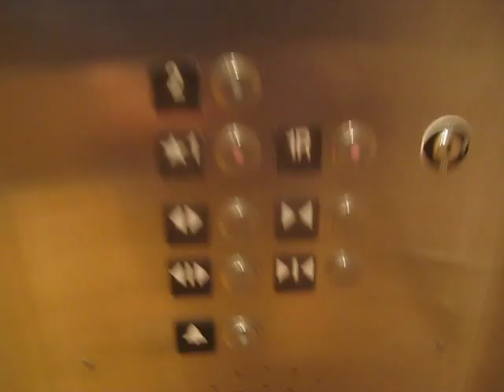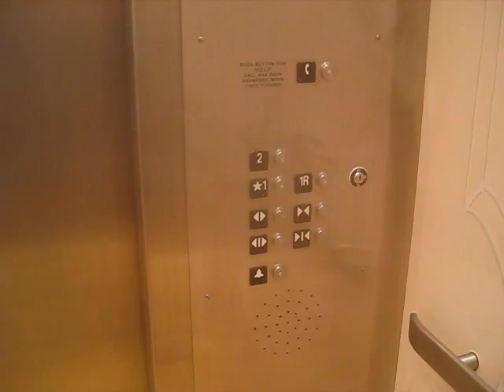Schindler Hydraulic Elevator At Victoria's Secret Downtown Chicago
Riding the elevator at Victoria's Secret Downtown Chicago in Chicago IL